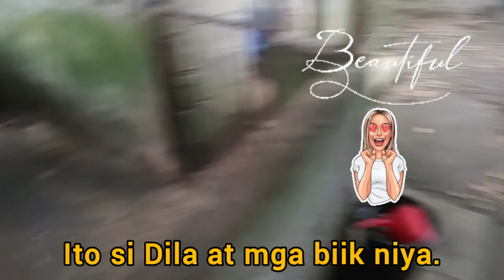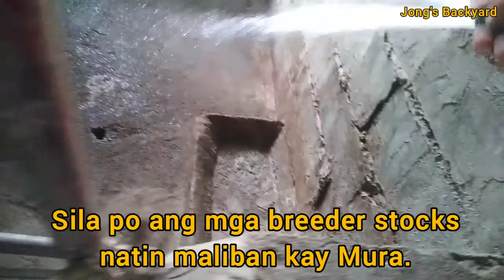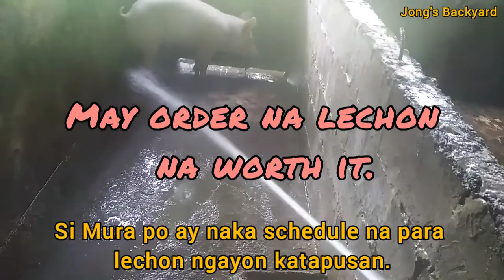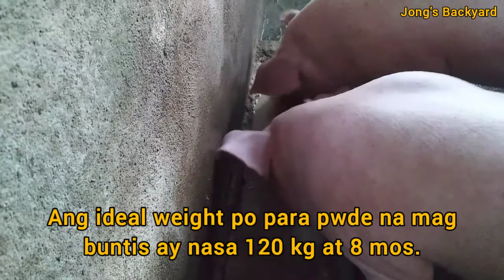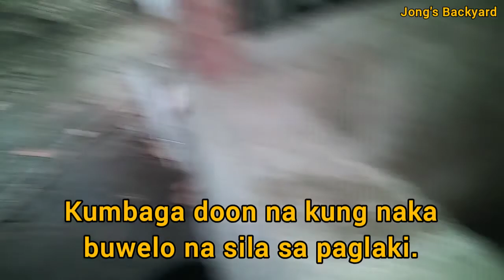Paano Makakatipid ng Pakain sa mga Gilts at Boar | Tipid Tips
This video shows how to save feeds on our gilts and boar. Commercial feeds prices now a days are very high in order to save costs mix feeding is an alternative way most especially to backyard growers.